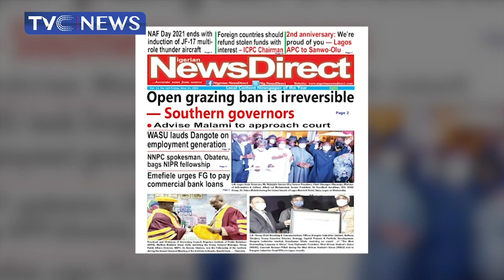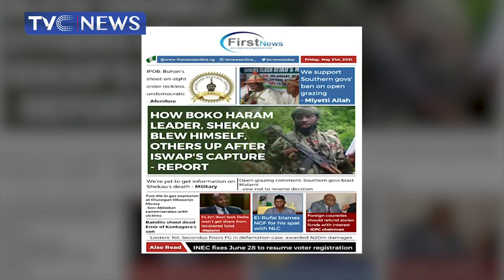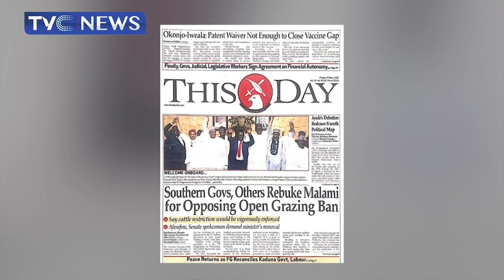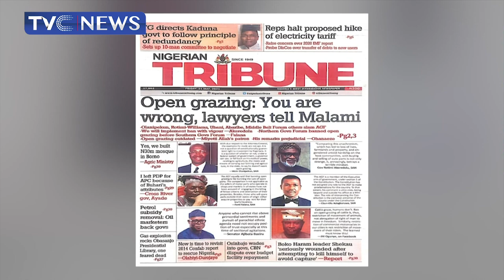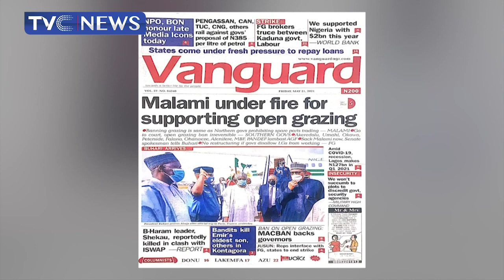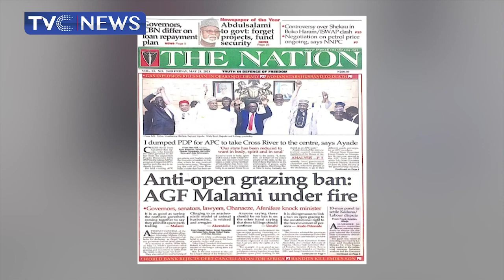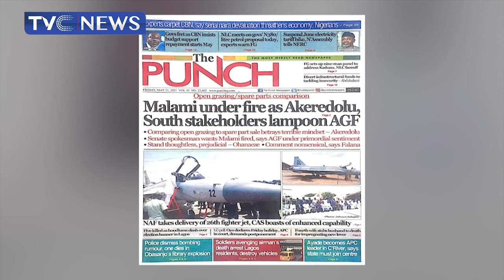[TVC Breakfast] Our Resolution On Open Grazing Is Irreversible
This segment dissects major headlines in the Friday edition of national dailies.